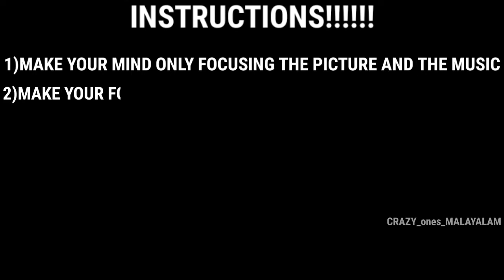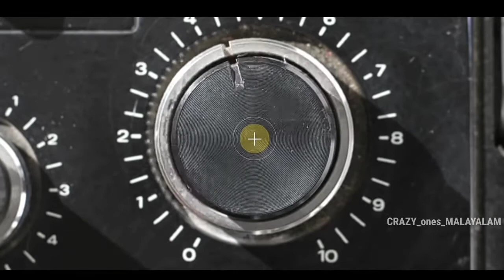3 Optical illusion that trick your Eyes!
Do you like optical illutions?🤓How are
They created?Those who do that use combinatiobs of colours, lighte,or particular patterns that can really trick the brain.So get ready to check your visual perception with this fun challenge!